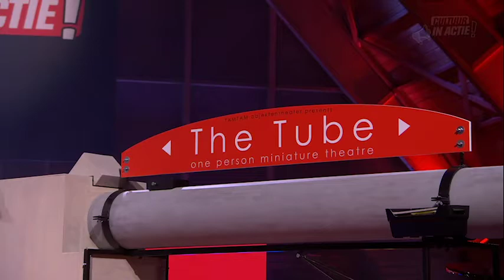Gérard Schiphorst - Cultuur in Actie!